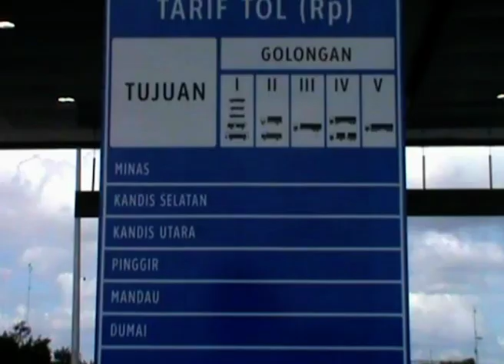JALAN TOL PEKANBARU-DUMAI SUDAH BISA DIFUNGSIKAN